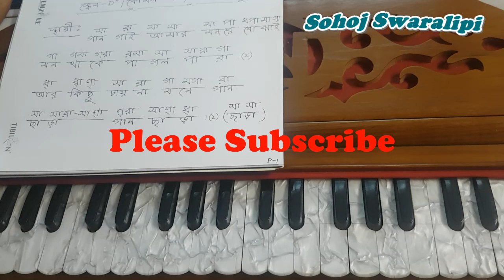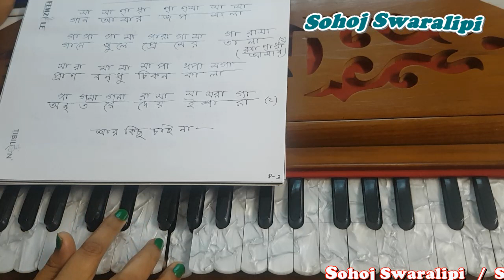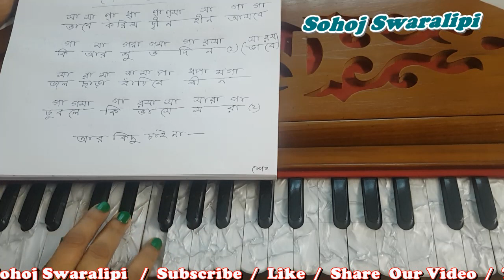গান গাই আমার মনরে বুঝাই l Gaan Gai Amar Monre Bujhai l Harmonium Notation l Sohoj Swaralipi By Urmi